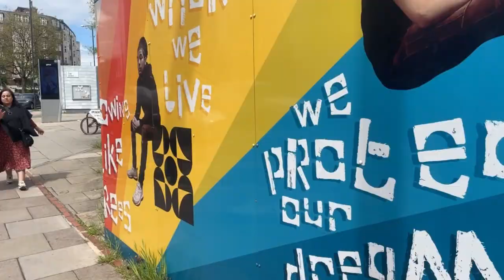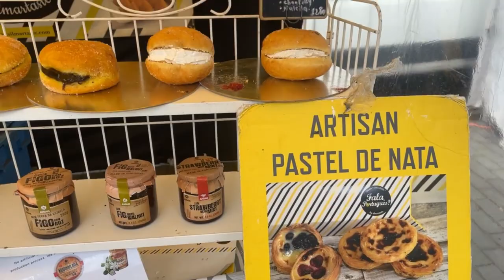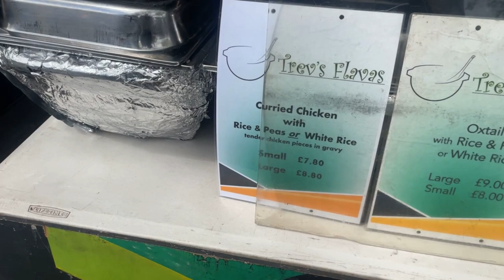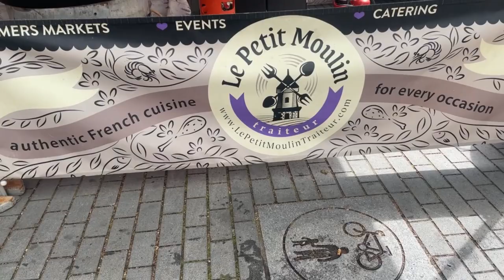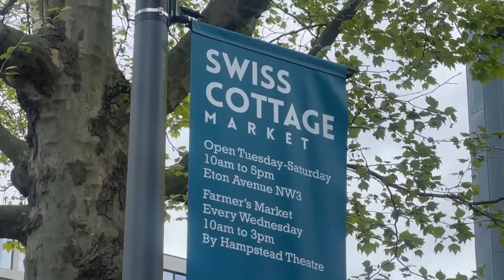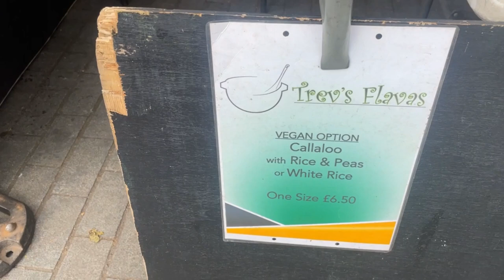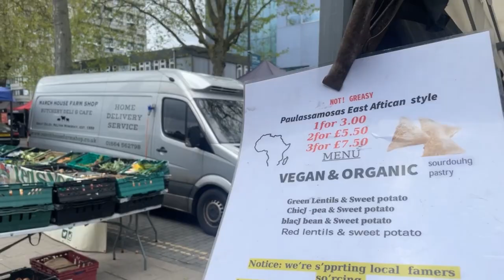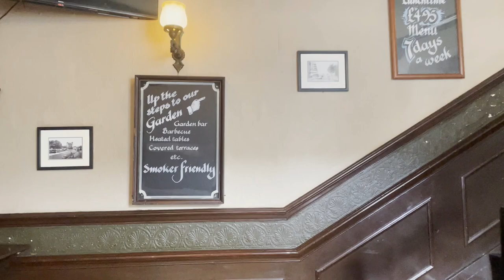Farmers market swiss cottage 2023 tried goat curry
Farmers market Swiss cottage 2023 eating goat curry

A very good friend of mine recommended visiting the Swiss cottage farmers market and trying some of the food there, to be precise the Jamaican goats' curry from Trevs flavas a Jamaican food stall. I was pleasantly surprised and will most definitely be returning to try some of his other dishes. The market itself consists of around 10 stalls mainly serving different types of food and fresh produce. Well worth a visit if you are in the area. I then headed to the north star pub just up the road for a nice refreshing pint of cider.